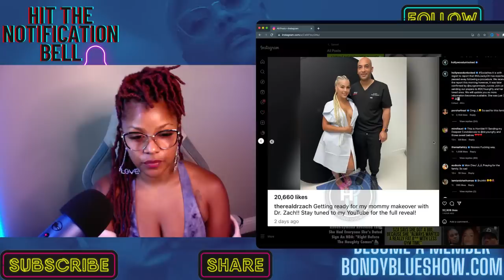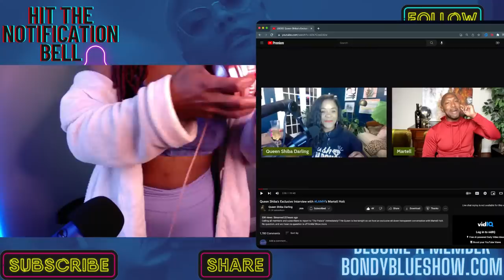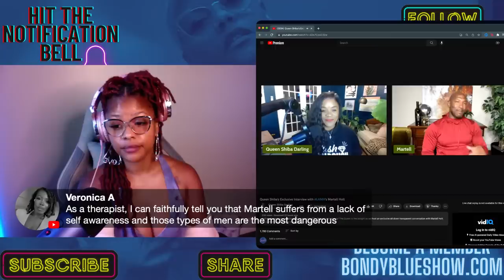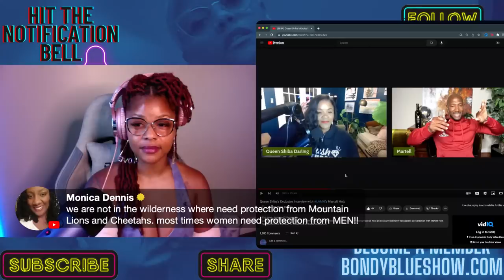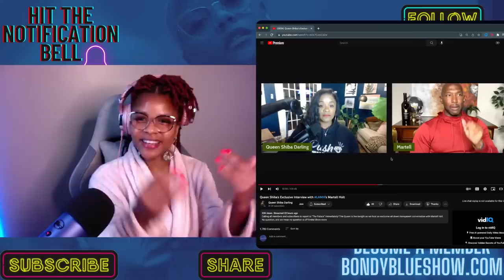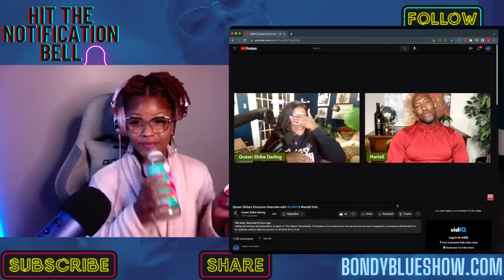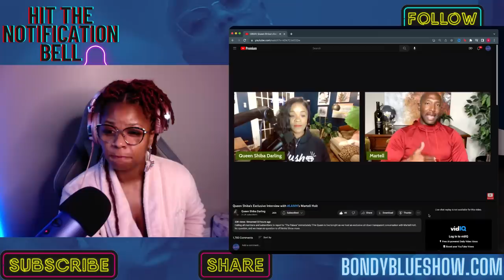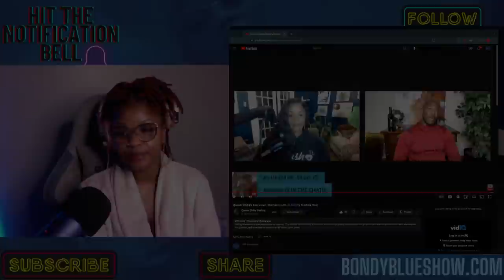BBS: Jacky Oh and Martell Queen Shiba Interview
Liquid IV
BONDYBLUE 25%OFF

AMAZON SHOP

❤️ MY EARRINGS? ❤️
👇🏾👇🏾👇🏾👇🏾GET THEM HERE 👇🏾👇🏾👇🏾👇🏾

CASH$APP  $BondyBlue